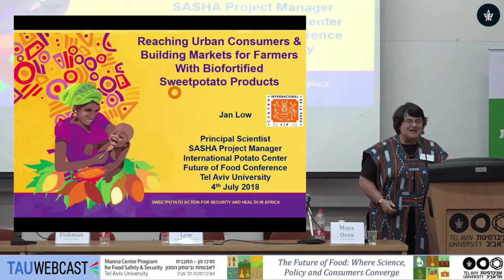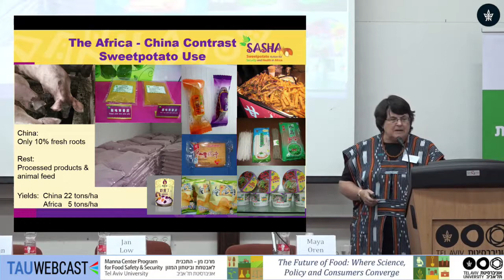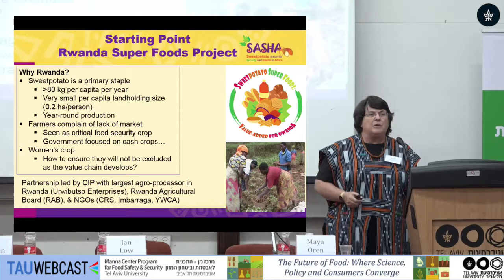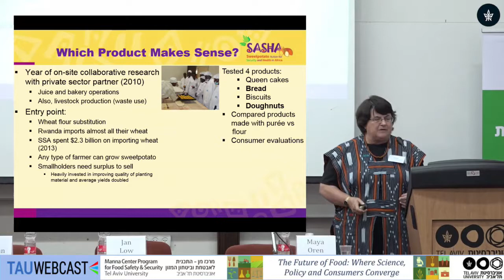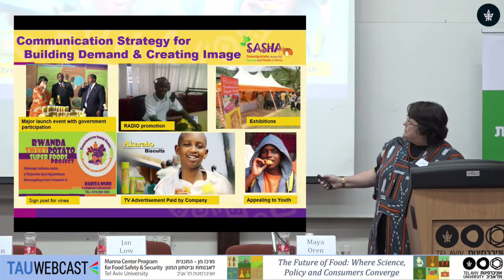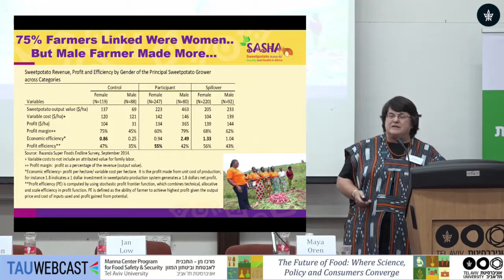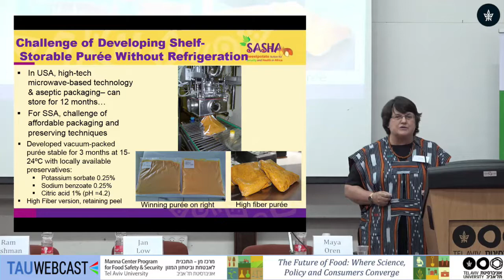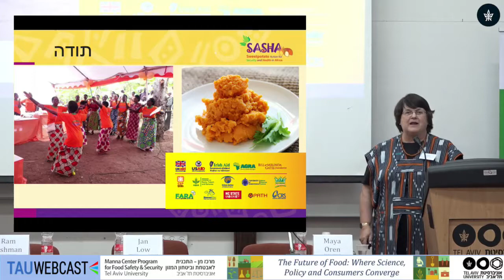Reaching Urban Consumers & Buliding Markets for Farmers with Biofortified Sweetpotato Products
Jan Low, 2016 World Food Prize Co-Laureate, International Potato CenterSSA, Kenya

The Future of Food: Where Science, Policy and Consumers Converge
Manna Center Program for Food Safety and Security
Tel Aviv University
4.7.18